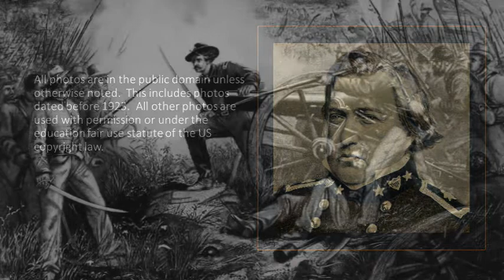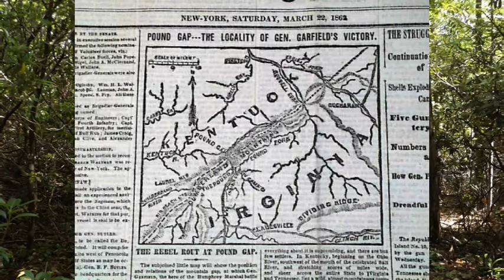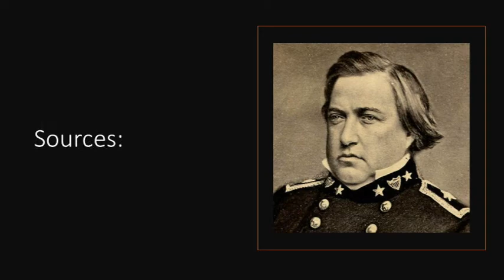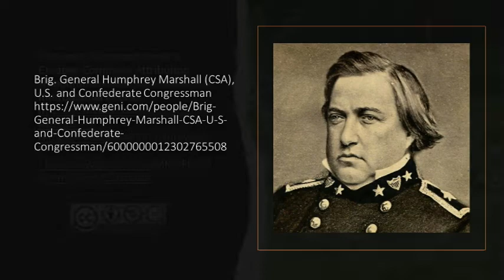General Humphrey Marshall (January 13, 1812 – March 28, 1872)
General Humphrey Marshall was a General for the Confederate Army. While he was not happy with his post, it was one of the most significant of the Civil War.

The Battle of Pound Gap
March 16, 1862
Facebook Post March 16, 2016 Kentucky Tennessee Living

Pound Gap ~~ there is more than meets the eye.
Febrary 10, 2021
Facebook Post Kentucky Tennessee Living

Brig. General Humphrey Marshall (CSA), U.S. and Confederate Congressman